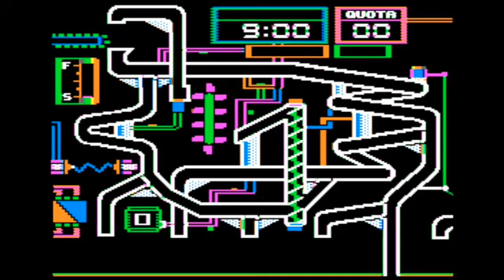Gumball Level 1-3 longplay (Apple II - Broderbund)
Gumball ( was an action game published by Broderbund in 1983 for the Apple ][. The player needs to